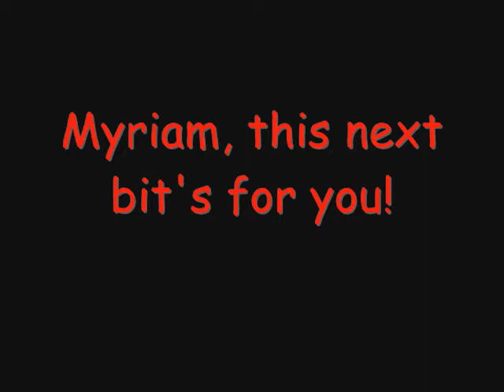Shoutouts, Naked Vlogs, and Manuel Göttsching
A big hallo to some very lovely people, and I'd like to introduce you to some wonderful music.